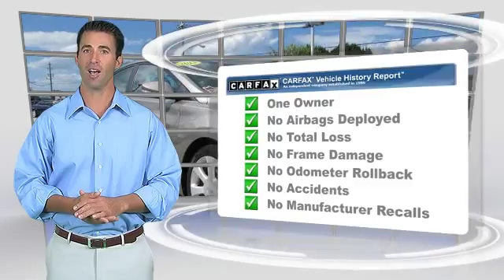Used 2013 Hyundai Elantra Limited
2013 Hyundai Elantra Limited

$16,879

Color: Desert Bronze
Engine: 1.8L 4 Cyl.
Transmission: Automatic
Miles: 24740
VIN: 5NPDH4AE0DH287117
Stock: H35523A

This vehicle features: Certified Vehicle, Roof - Power Sunroof, Roof-Sun/Moon, Seat-Heated Driver, Leather Seats, Power Driver Seat, AM/FM Stereo, CD Player, Audio-Satellite Radio, MP3 Sound System, Telephone-Hands-Free Wireless Connection, Remote Keyless Entry, Trip Computer, Traction Control, Brakes-ABS-4 Wheel, Tire-Pressure Monitoring System, Security System, Cruise Control, Steering Wheel Stereo Controls, Steering Wheel-Leather Wrapped, Intermittent Wipers, Child Safety Locks, Bucket Seats, Mirrors-Pwr Driver, Mirrors-Vanity-Driver, Mirrors-Vanity-Passenger, Air Bag - Driver, Air Bag - Passenger, Air Bags - Head, Air Bag - Side, Rear Defrost, Air Conditioning, Reading Lamps-Front, Power Steering, Power Windows, Power Door Locks

Hyundai Certified. Don't wait another minute! In a class by itself! Remainder of the 5 year 60,000 mile Bumper to Bumper warranty and Roadside assistance. Who could say no to a truly wonderful car like this terrific-looking 2013 Hyundai Elantra? Having had only one previous owner means that this fantastic Elantra is sure to be a favorite among our more educated buyers. Hyundai Certified Pre-Owned means you not only get the reassurance of up to a 10yr/100,000 mile limited powertrain warranty, but also a 150-point inspection/reconditioning, 24/7 roadside assistance, trip-interruption services, rental car benefits, and a complete CARFAX vehicle history report. We only keep the CLEAN CARFAX cars, we sell the others to our competition.This vehicle has been through the certification inspection and brought back to certified vehicle specifications. There is a certified vehicle warranty available that is not included but is available for an extra charge. See dealer for details.

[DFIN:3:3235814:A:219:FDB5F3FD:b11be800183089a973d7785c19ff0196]